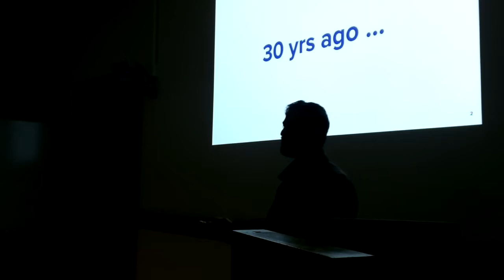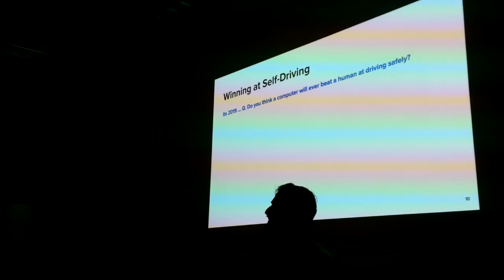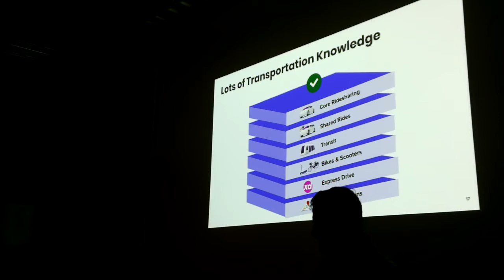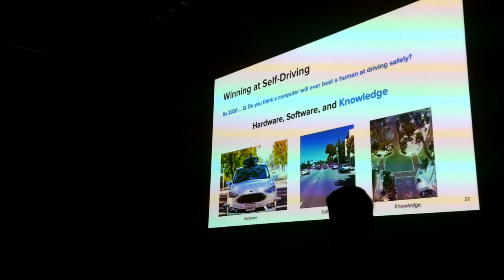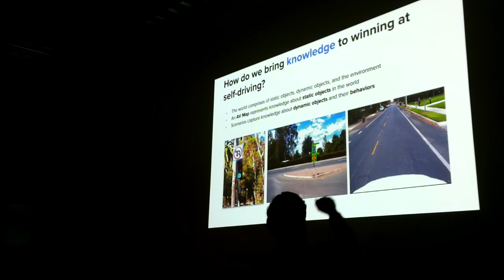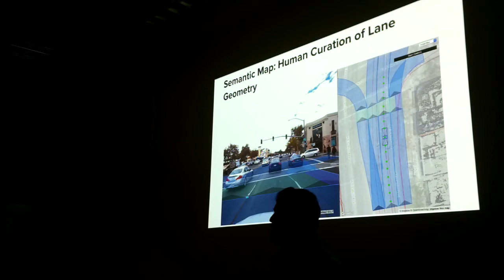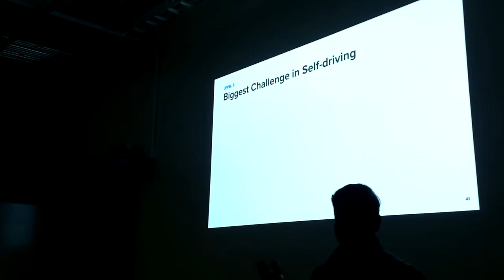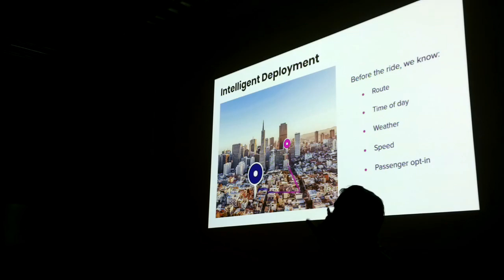Chellapilla: Lyft’s Approach to Developing Self-Driving Technology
Lyft's Kumar Chellapilla presented Lyft’s Approach to Developing Self-Driving Technology at the ITS Transportation Seminar Jan. 24 at 4 p.m.

Abstract: Lyft’s mission is to improve people’s lives with the world’s best transportation. Self driving vehicles have the potential to deliver unprecedented improvements to safety and quality, at a price and convenience that challenges traditional models of vehicle ownership. While the transportation industry is deep in the process of developing fully autonomous vehicles, many technical, regulatory and societal challenges remain. As a relatively late entrant, Level 5 is taking leveraging the second mover advantage as well as some key advantages in development and deployment that our existing rideshare business offers.

In this talk he will cover the why and how of Lyft's Autonomy program including goals, strategy and implementation of our SDS and the supporting infrastructure in both hardware and software. We’ll present the core problems in self-driving and how recent advances in computer vision, robotics, and machine learning are powering this revolution.

Bio: Kumar Chellapilla leads knowledge efforts for self-driving at Level 5, Lyft’s self driving division. Bringing knowledge to self-driving vehicles is done by using a large scale fleet and modeling the world via a combination of HD maps and large scale scenarios that capture human behavior. Prior to Level 5, he worked at Uber ATG and led teams that worked on offboard perception, machine learning and machine teaching for autonomy & AV maps. He also worked on applying machine learning techniques to improve search, recommendations, and advertising products at LinkedIn, Twitter, and Microsoft. Kumar has a Ph.D from University of California at San Diego wherein he worked on teaching computers to learn by themselves to play games like chess and checkers and control trucks to back up to loading docks, etc. After graduation, he spent five years at Microsoft Research working on computer vision and pattern recognition techniques for OCR, document processing, and text recognition in camera images.